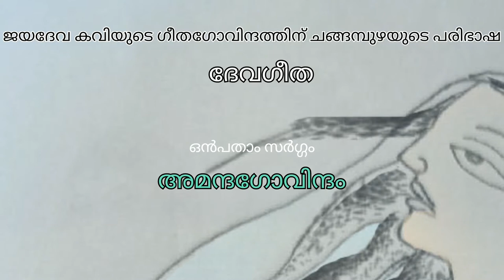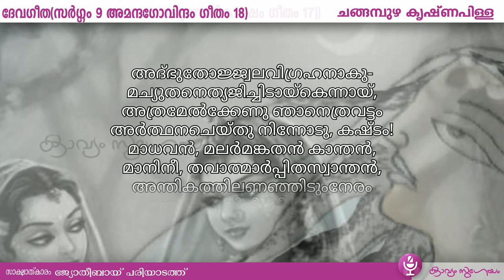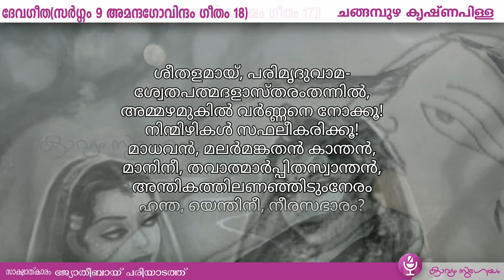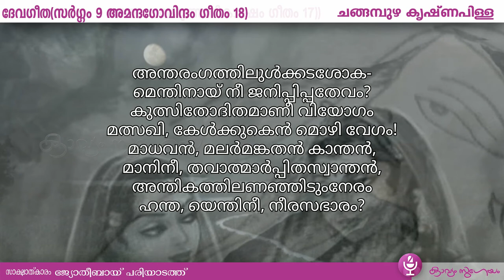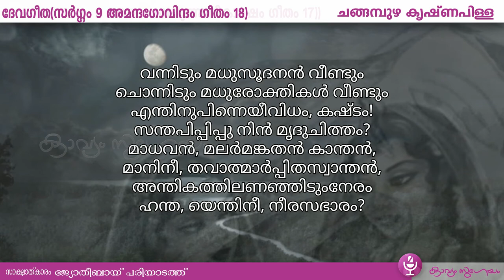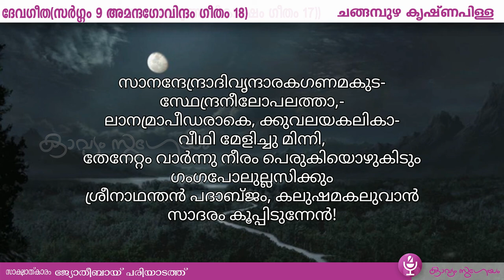ദേവഗീത സർഗ്ഗം9 ഗീതം 18 |Devageetha Sargam9 Geetham 18 |Changampuzha Krishna Pillai